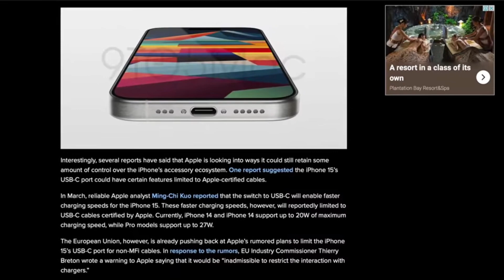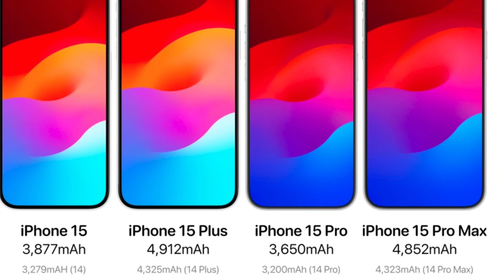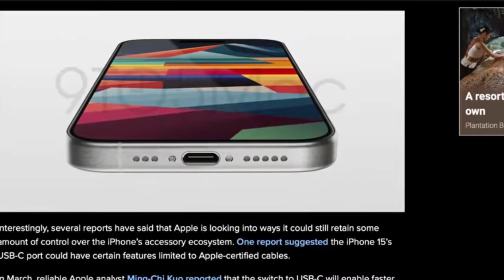iPhone 15 Last Minute Leaks And Rumors in Hindi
iPhone 15 Last Minute Leaks And Rumors